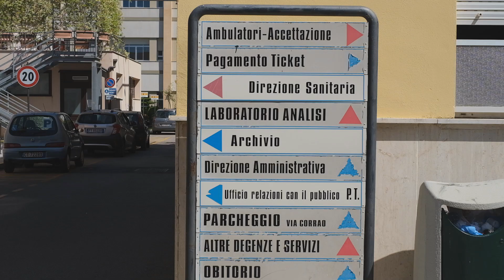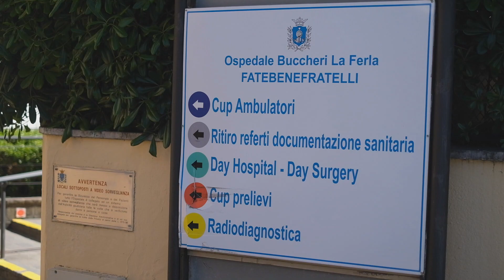Giornate mondiale della Fibromialgia, le iniziative al Buccheri La Ferla